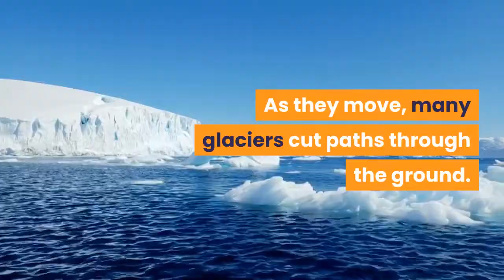How does earths surface change slowly? | Weathering & Erosion | Earth Changes Slowly | Science Oasis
How does earths surface change slowly?

Weathering

Weathering is the breaking down of rock into smaller pieces.
Weathering can happen when tree roots push into the surface of rock. It can happen when animals burrow into the ground.

Weathering is often caused by patterns of freezing and thawing.

First, rain falls into cracks in rock and freezes.

As liquid water turns to ice it expands. This widens the cracks.

When the ice melts, or thaws, the rock is weaker.

Pieces crumble and fall away. Little by little, the shape of the rock changes.

Erosion

Erosion happens when soil, rocks, or sand are moved.

Wind,

water,

and glaciers can all cause erosion. It happens everywhere. Wind blows desert sand. Waves wash away beach sand.

Glacier

A glacier is a large, thick sheet of moving ice.

Glaciers slide along slowly.

As they move, many glaciers cut paths through the ground.

Glaciers also pick up pieces of weathered rock, sand, and soil.

Glaciers push or carry the rocks and soil as they move.

Sometimes glaciers move enough soil to form a  whole island!

Soil Moves Around

As a river flows, soil and rocks are swept downstream.

Now, there is less soil on the riverbanks, and tree roots may be uncovered.

Plants that need soil may be affected. Without the support of their roots anchored in deep soil, the trees might fall.

As soil is washed away from a riverbank it ends up somewhere else.

As a river nears the ocean, the rocks and soil are dropped.

This process makes a landform called a delta. A river delta is full of rich soil.

☑️ What can you find on ( Science  Oasis) Channel
- Science Lessons
- Videos about energy
- Videos about ecosystems
- Quick Tests
- Learn English via science
- Learn science via English
weathering & Erosion